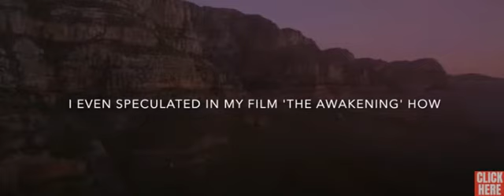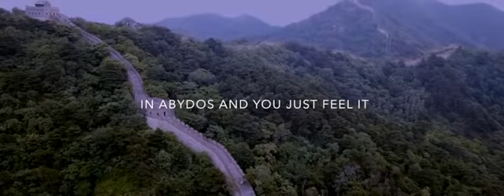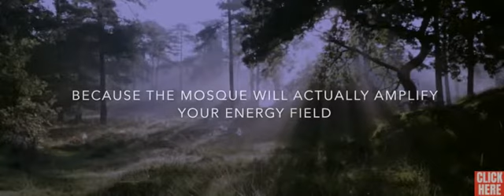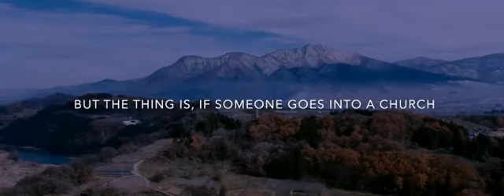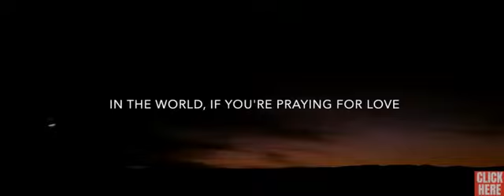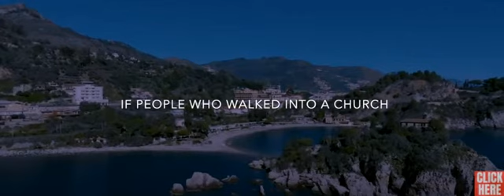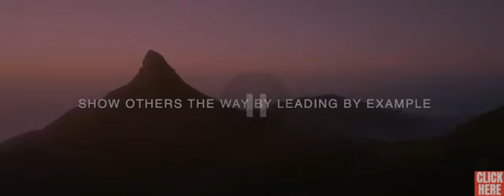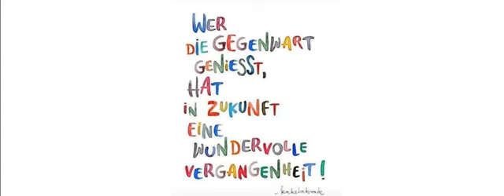Max Igan * deutsch * Die Lösung ist so einfach * Diese Welt ist ein Spiegel deiner Emotionen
Hier übersetze ich das kurze Video vom  Kanal "Inspired" mit ein paar weisen Worten von Max Igan. Die Lösung ist so einfach.
The Solution Is So Easy! | MAX IGAN 2022

Die Welt ist ein Spiegel deiner Emotionen, also achte darauf, was du ausstrahlst.

Ich freue mich jederzeit über Eure Kommentare
und auch über eine Gabe für mein Tun

oder auch per
oder
Katrin Seewaldt
Revolut Bank

Dieses Video und weitere findet Ihr auch als audio auf telegram

Viel Freude beim Hören
Hier gibt es Infos über mein eigenes Buch, das ich im September herausgebracht habe.

Als Taschenbuch, ebook und als Hörbuch Ein Mutmacher für diese Zeiten